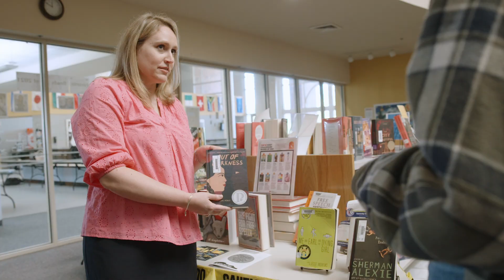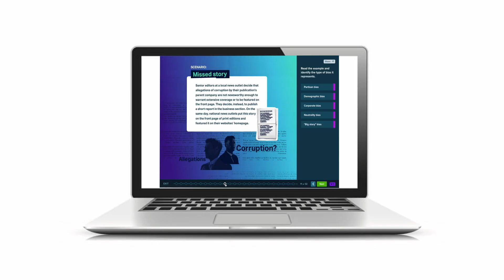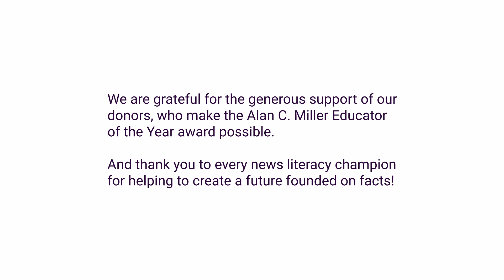Jamie Gregory: 2022 Alan C. Miller Educator of the Year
“Students can find information on their own, but they lack the skills to really
differentiate what's reliable.”